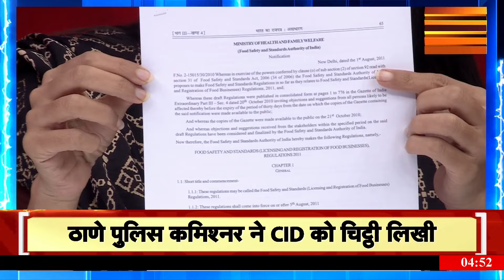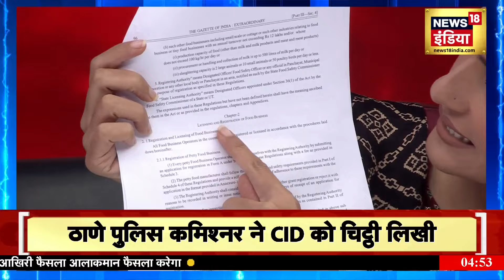Goonj With Rubika Liyaquat : खाने में मिलावट पर ऐक्शन में योगी | News18India | Debate Show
Goonj With Rubika Liyaquat : उत्तर प्रदेश में अब खाने-पीने वाले हर दूकानदार और उसके मैनेजर को अपना नाम दुकान में लिखना होगा...इसके साथ ही रेस्टोरेंट में CCTV फुटेज लगाना जरूरी है...और सबसे सख्त हिदायत ये की किसी भी तरह से खाने-पीने की चीजों की क्वालिटी में खिलवाड़ बर्दास्त नहीं किया जाएगा। आज सीएम योगी आदित्यनाथ ने जो निर्देश दिए है

Goonj With Rubika Liyaquat: Now in Uttar Pradesh, every food shopkeeper and his manager will have to write their name in the shop... along with this, it is necessary to install CCTV footage in the restaurant... and the most strict instruction is that in any way Any tampering with the quality of food items will not be tolerated. The instructions given by CM Yogi Adityanath today